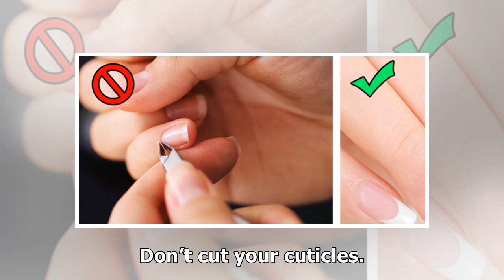Tips and Tricks to Achieve Beautiful Nails